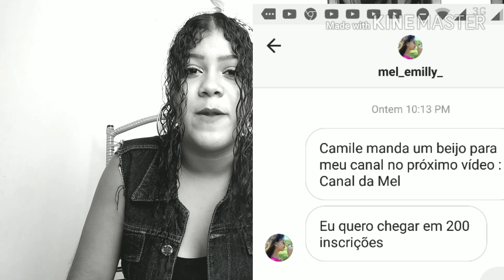COMO CUSTOMIZAR UM TÊNIS VELHO COM ESMALTE | POR MILE STEFFANI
Hoje eu ensinei vocês a como Customizar seu tênis velho com esmalte, como deixar seu tênis mais estiloso gastando pouco. 😍😍❤
  Eu espero que vocês gostem Desse Vídeo, ele foi feito com muito carinho! 💞💞

Me sigam no meu instagram📷❤💭: @Mile_Steffani

- Mile Steffani ❤